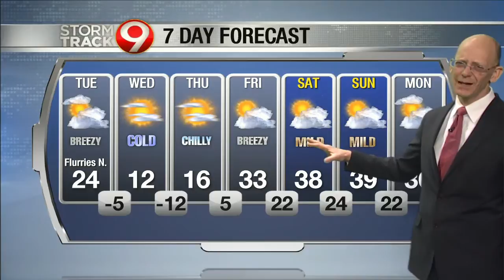Morning Weather February 18th